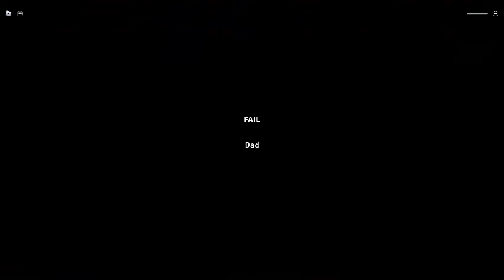Roblox get a snack at 5 am: Fail Dad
''Be Stealthy!''